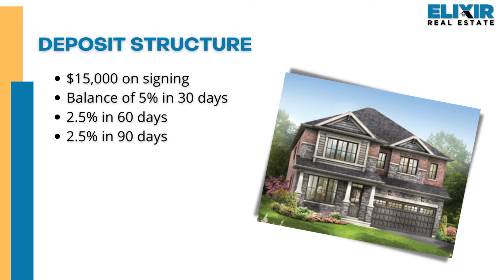Pre-construction Opportunity - Wynfield homes by Empire Communities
Presenting Wynfield homes by Empire Communities in Brantford.

Call our office at to speak with one of our agents for submitting your worksheets and knowing more about the project.

Our Team at ELIXIR Real Estate is committed to providing you with Premium Real Estate Services. At ELIXIR, our team members proudly confirm our core values of Respect, Integrity, and Competency, keeping the interests of our clients at the forefront and doing the very best for them, and helping them achieve their listing, buying and investment goals.

Mudit Mehta
Broker of Record
ELIXIR REAL ESTATE INC.